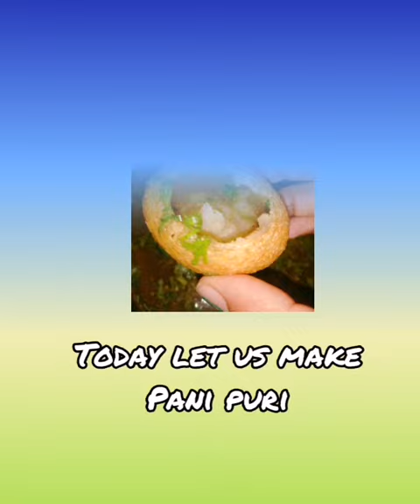How to make Pani Puri |Stuffing and pani